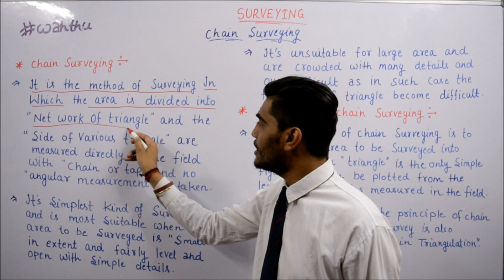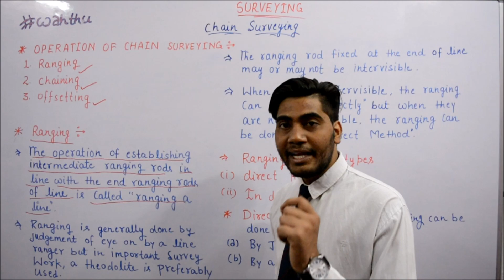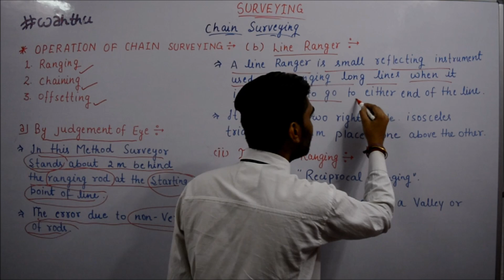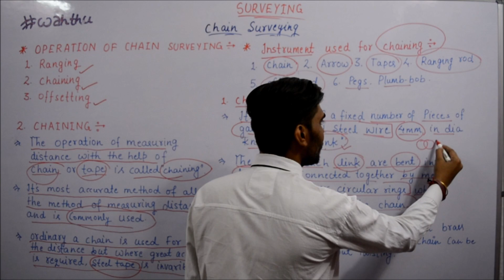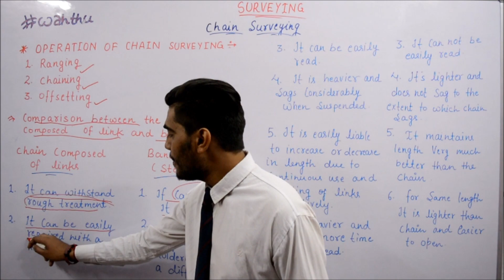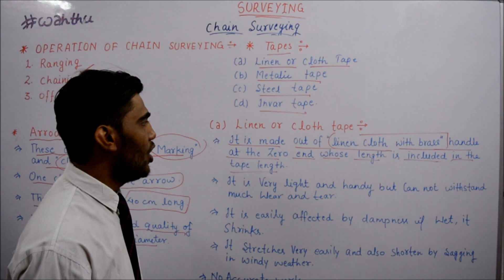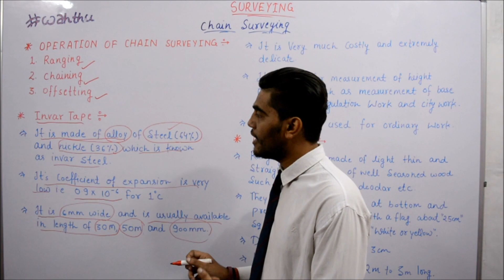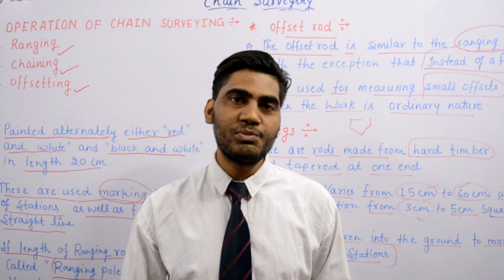What is Chain Surveying Part 1 || SSC JE Preparation 2018 || Civil Engineering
Topic: - What is Chain Surveying Part 1 || SSC JE Preparation 2018 || Civil Engineering

Chain Surveying & Levelling

Chain Surveying

It is the simplest and oldest form of land surveying of an area using linear measurements only.
It can be defined as the process of taking direct measurement, although not necessarily with a chain.
Types of equipment used in Chain Surveying

These equipment can be divided into three, namely

Those used for linear measurement. (Chain, steel band, linear tape)
1.Those used for slope angle measurement and for measuring right angle (Eg.
2.Abney level, clinometer, cross-staff, optical squares)
3.Other items (Ranging rods or poles, arrows, pegs etc).
munesh sir